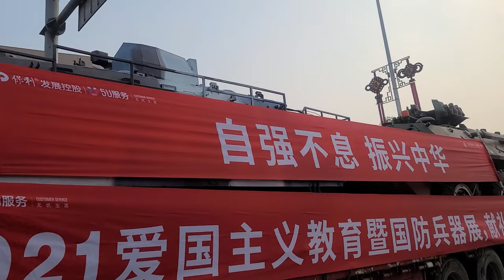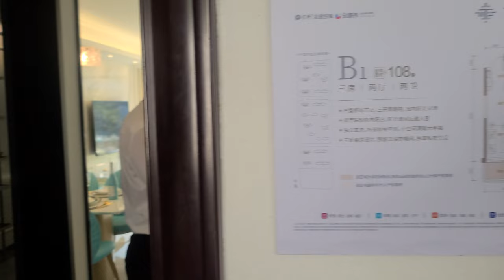Real Estate in China, Changsha 4K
On the 28th of September 2021 my wife and I escorted a military convoy in a parade for a real estate company called Polytimes. We were invited by the company a week later to attend a sales exhibition of their apartments. This video has a relaxing introduction to the real estate market in China for anyone watching, it’s particularly interesting because the company hosted a relatively large event with many gardens, army tanks and airplanes.

All photos and videos taken by Robert Bauer

Music Bibliography

Curious